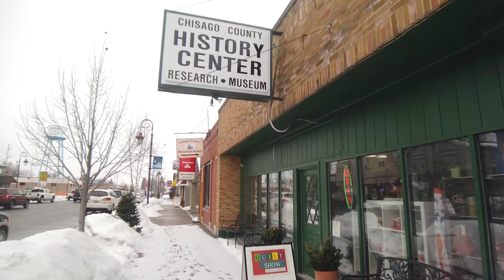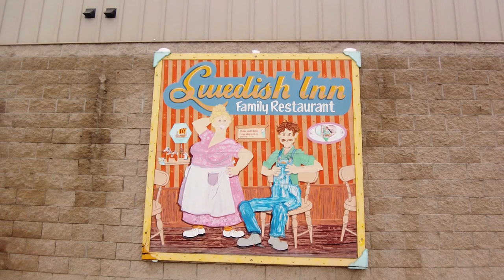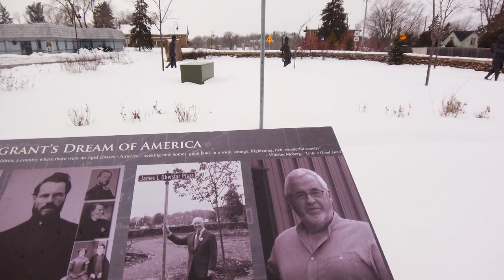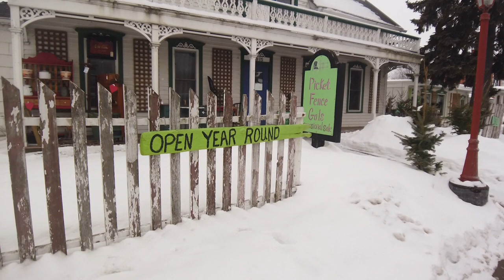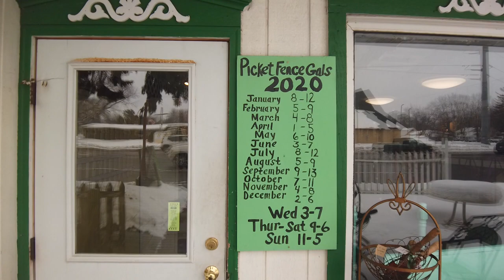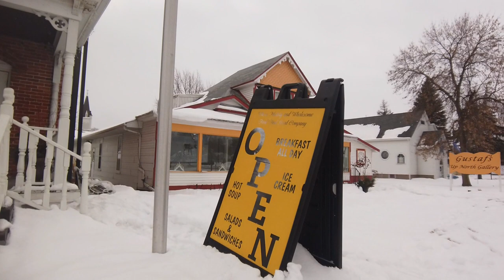Lindstrom, Mn Tour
Tour of the main strip in Lindstrom, Mn

In 1853, Daniel Lindström left Sweden in search of a nice piece of land to settle in the United States. Lindström was platted in 1880.[11] The town of Lindström was incorporated in 1894. Many other Swedish emigrants traveled with Daniel Lindström. Joris Per Anderson, half brother to Daniel Lindström, came in 1850 leading a party from Hassela, Sweden. In the party was Erik Norelius, whose personal journals in part formed the basis of Vilhelm Moberg’s novels of the Swedish emigration to the United States, The Emigrants. Moberg's novels have two main characters, Karl Oskar and Kristina Nilsson. The novels depict the hardships Swedish emigrants endured en route to America. A bronze statue of the author, holding his bicycle as if ready to ride away, stands on a stepped platform in Chisago City’s town park. An image of Karl Oskar and Kristina remains Lindström’s logo today. Since 1990, anyone who has taken U.S. Highway 8 from north of Forest Lake to Lindström has driven on the Moberg Trail.[12]
Lindström celebrates Karl Oskar and Kristina annually with Karl Oskar Days. This event takes place mid-July and includes such activities as the coronation of a "Karl Oskar Princess", parades, a street dance, and fireworks. There are still statues of Karl Oskar and Kristina in Lindström, as a tribute to the early Swedish immigrants whose descendants continue to populate the area. These statues are the main attraction for tourists from all over the world who come to Lindström because of its Swedish heritage.[13]
Lindström was settled predominantly by Swedish immigrants and their families.
In April 2015, Minnesota Governor Mark Dayton signed an executive order to restore the umlaut (¨) over the "o" on the Lindström city limits sign.[14] (However, both the USGS[15] and the US Census Bureau[16] record the city's name as "Lindstrom".)
Filmed with the DJI Ozmo Pocket